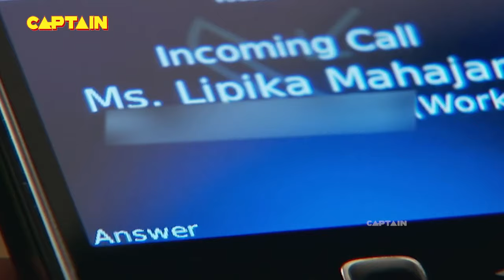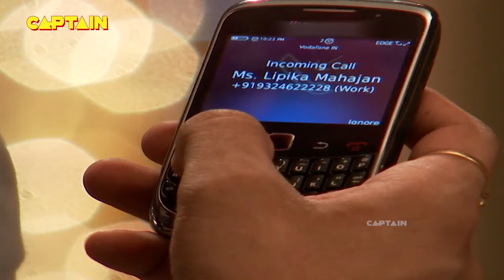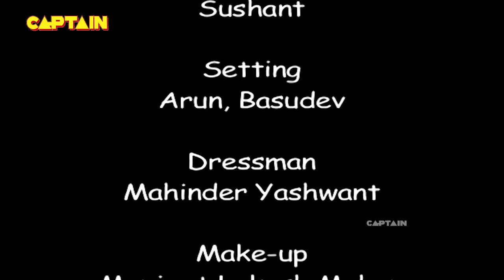दक्ष को आ रहा है बार बार लिपिका का फ़ोन || CHHAJJE CHHAJJE KA PYAR EP 51